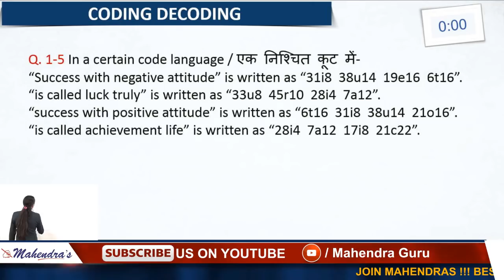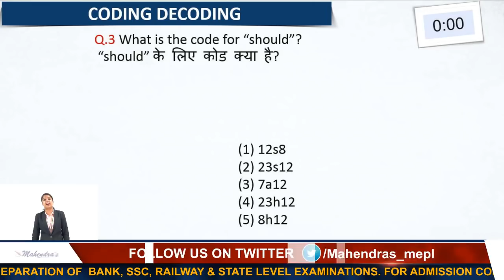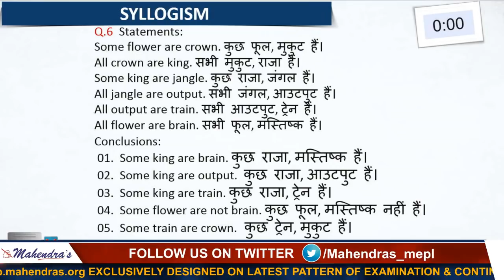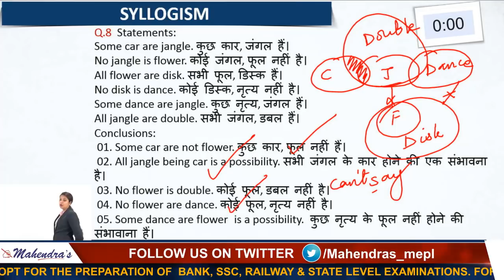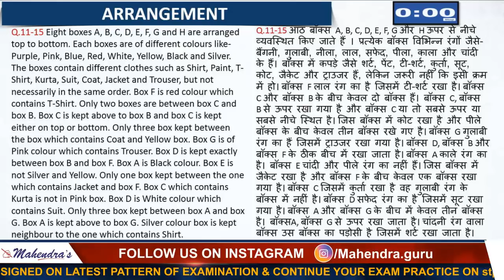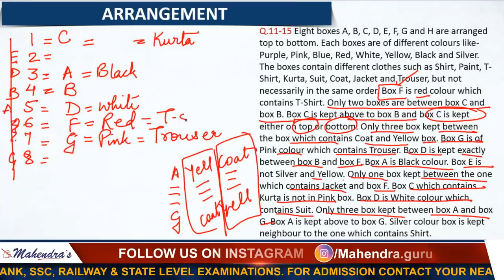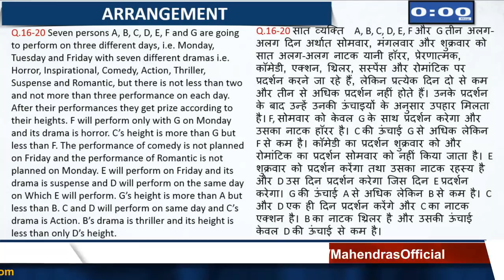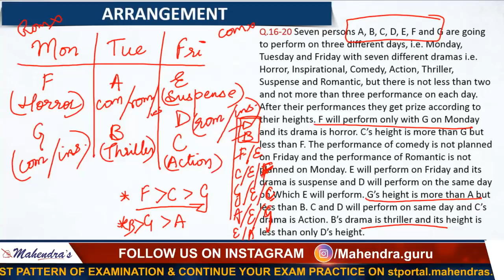Score 20 Out Of 20 | MMC | SBI MAINS 2018 | Reasoning | Live at 10 am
This tutorial is all about how to score 20 marks easily in reasoning section explaining by your Reasoning Guru.

MONDAY , WEDNESDAY, FRIDAY :
7 AM - CURRENT AFFAIRS LIVE (CAL)
8 AM - THE HINDU EDITORIAL EXPRESS
9 AM - ENG SBI PO/ CLERK MAINS
10 AM - REASONING SBI PO/ CLERK MAINS
11 AM - MATHS SBI PO/ CLERK MAINS
12 PM - GA SBI PO/CLERK MAINS
1 PM - HINDI IBPS RRB PO/ CLERK
2 PM - REASONING IBPS RRB PO/ CLERK
3 PM - MATHS IBPS RRB PO/ CLERK
4 PM - ENG SSC CGL/CPO
5 PM - REASONING SSC CGL/CPO
6 PM - MATHS SSC CGL / CPO
7 PM - GS SSC CGL / CPO

TUESDAY, THURSDAY, SATURDAY:
7 AM - CURRENT AFFAIRS LIVE (CAL)
8 AM - THE HINDU EDITORIAL EXPRESS
9 AM - ENG SBI PO/ CLERK MAINS
10 AM - REASONING SBI PO/ CLERK MAINS
11 AM - MATHS SBI PO/ CLERK MAINS
12 PM - GA SBI PO/CLERK MAINS
12 PM - GA WEEKLY MCQ (ONLY ON SATURDAY)
1 PM - COMPUTER SBI PO/ CLERK MAINS (ONLY ON TUESDAY & THURSDAY)
1 PM - DESCRIPTIVE SBI PO/ CLERK MAINS (ONLY ON SATURDAY)
2 PM - REASONING IBPS RRB PO/ CLERK
3 PM - MATHS IBPS RRB PO/ CLERK
5 PM - REASONING RAILWAY CLASS
6 PM - MATHS RAILWAY CLASS
7 PM - GS RAILWAY CLASS

1. No duplicacy or editing of the videos is allowed without the written permission of the publisher.

2. All the dispute are subject to Lucknow Jurisdiction only.

@ Copyright Reserved